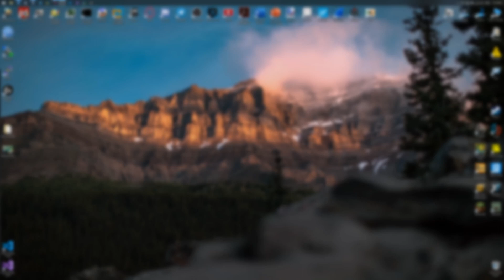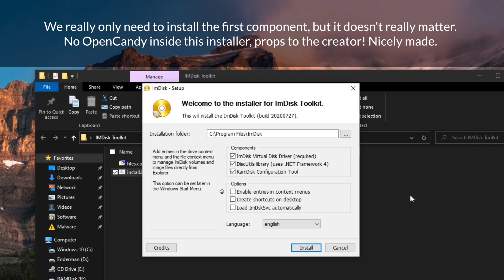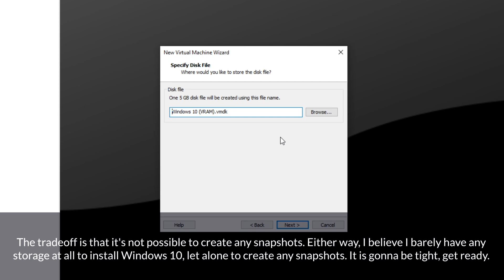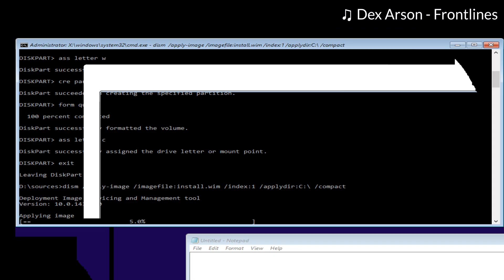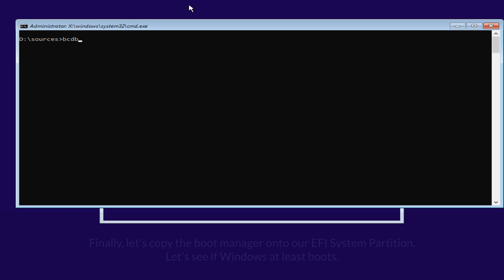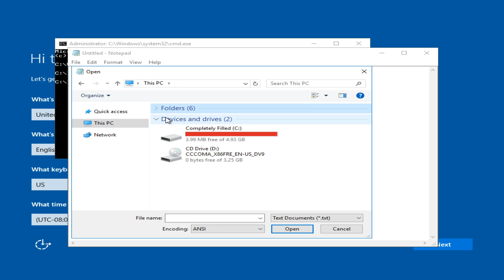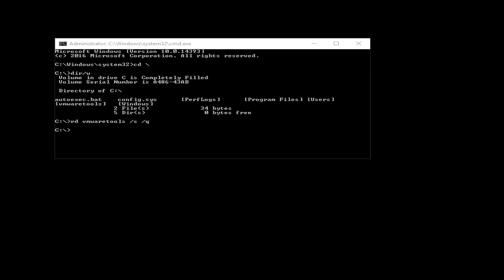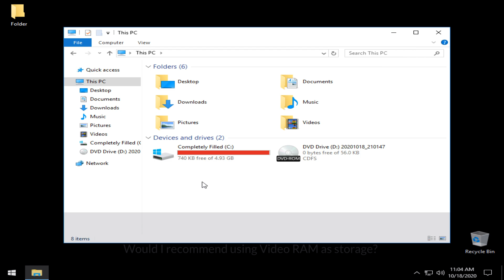Installing Windows 10 on a videocard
Today I am going to attempt to install Windows 10 on my 6GB GTX 1060. It is a nightmare. Do not try this at home, unless you are installing Windows XP. Will there be a way to ever install Windows on CPU cache? Probably not.

*Password:*
mysubsarethebest

*Timestamps:*
0:00 - Intro
0:23 - The plan
0:46 - Preparation
1:10 - Disk configuration
1:43 - Speed comparison (RAM, Video RAM)
2:30 - Virtual machine setup
3:00 - Installation
8:03 - Final product
8:50 - Conclusion
9:33 - Outro